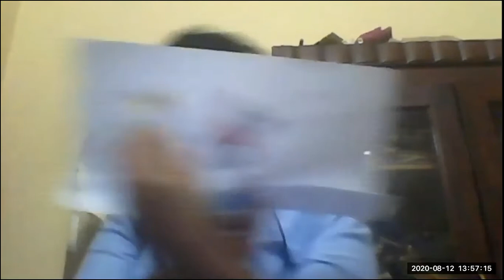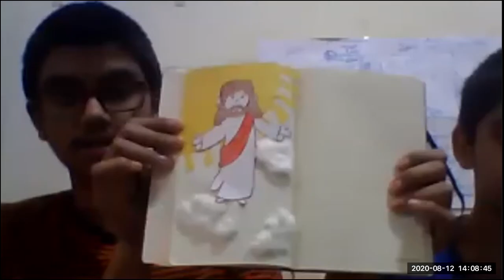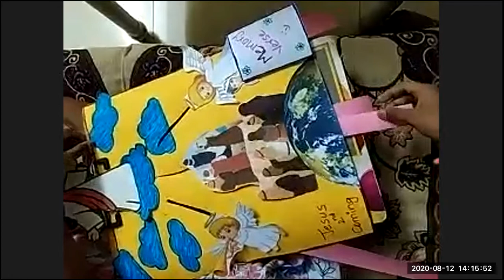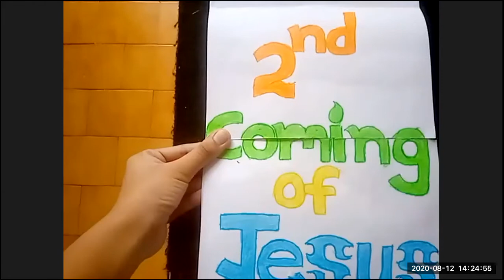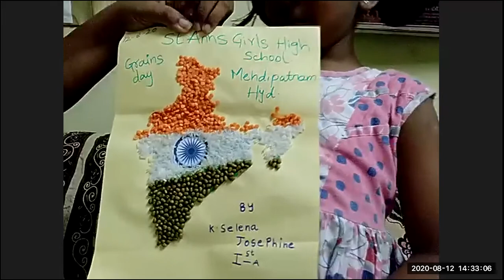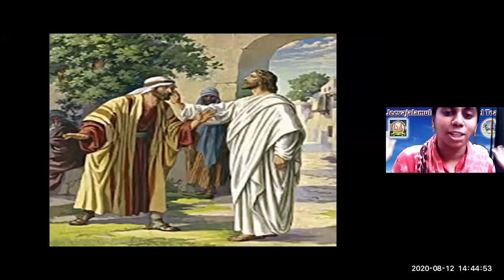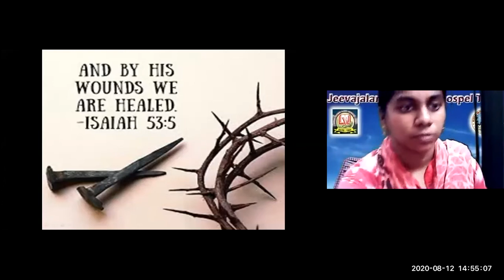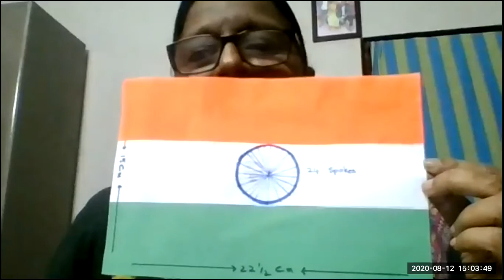LW & KGT CHILDREN CLUB ~ 12 AUG 2020 ~ DAY# 129 ~ HEALING OF THE DEAF AND DUMB ~ LESSON BY MINNI